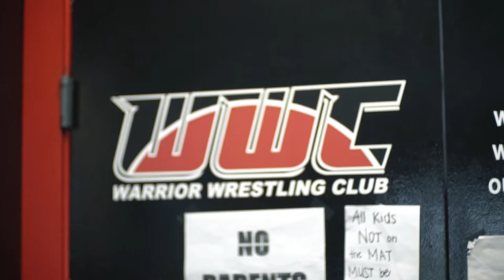Fargo Prep Camp 2022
Team Alabama participates in a 6 day intensive training camp preparing for the biggest tournament in the country, The US Marine Corp Freestyle and Greco National Tournament in Fargo, North Dakota